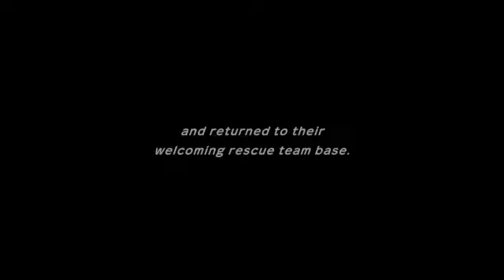Pokemon Mystery Dungeon DX ep. 18